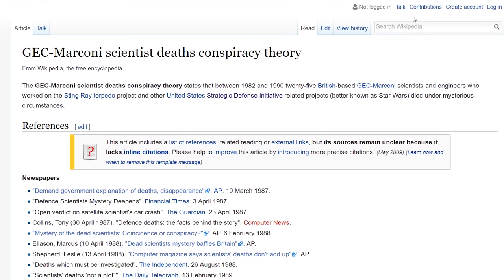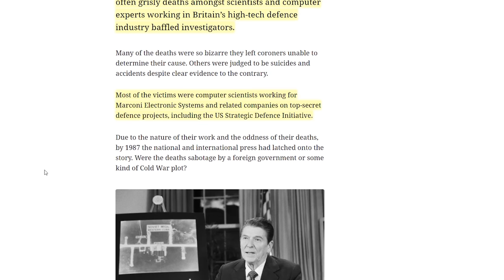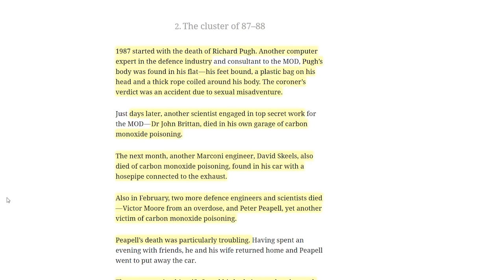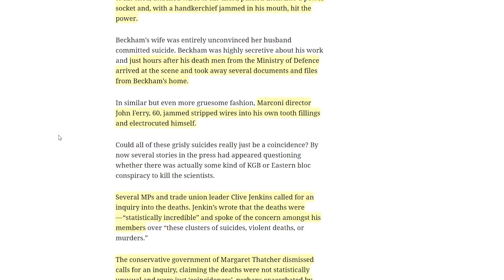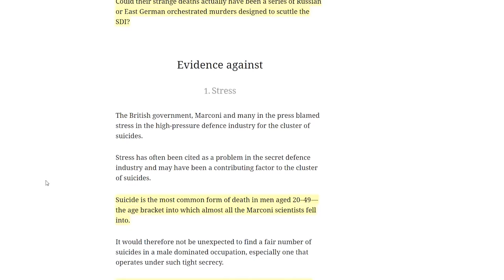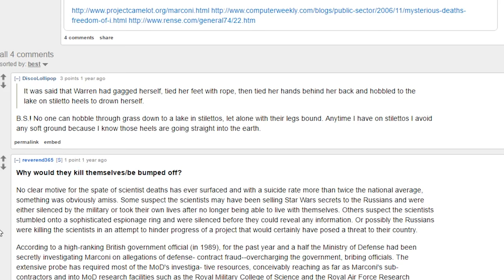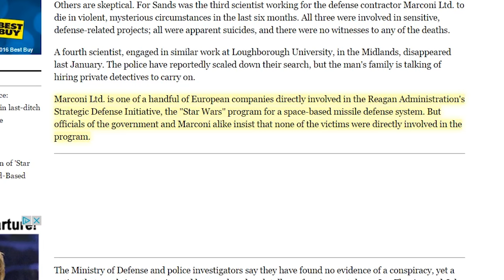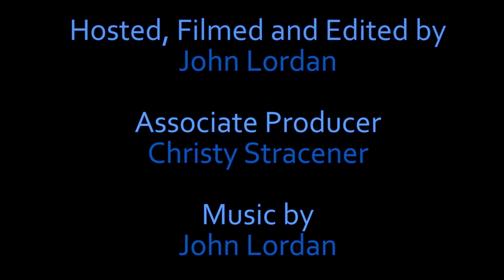BrainScratch: Star Wars Deaths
Special thanks to ShroomFactory for suggesting this topic!